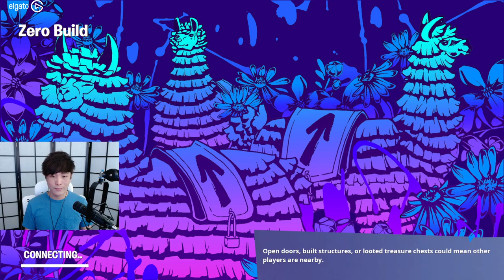MiKiKeiVod "SYKKUNO" (Part.1) THE DAY!! Practice Then Fortnite Tournament ^_^ 04|22